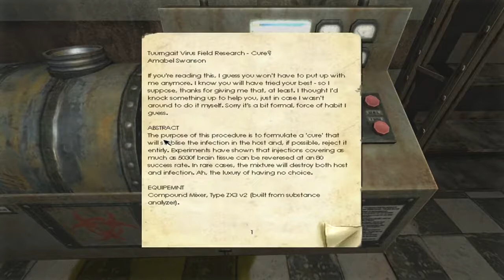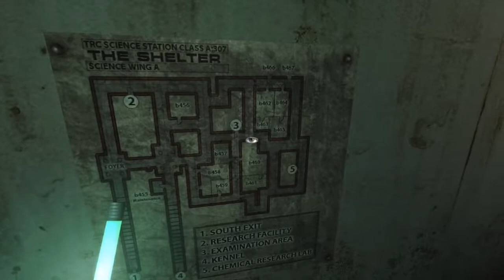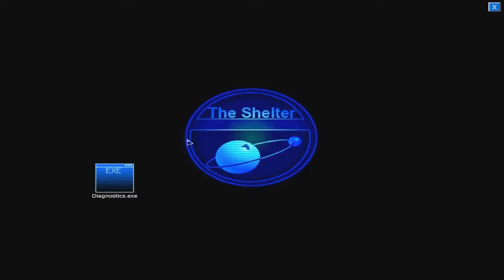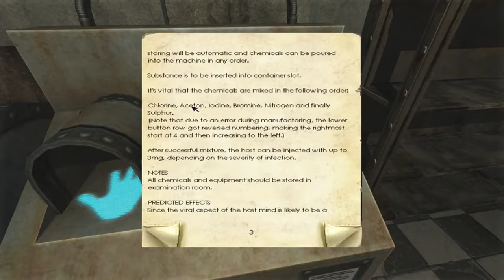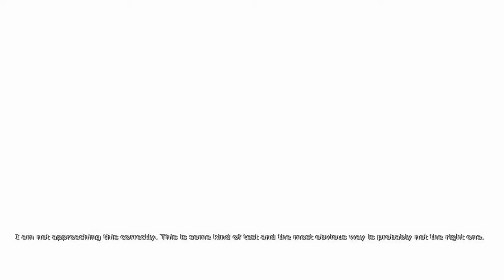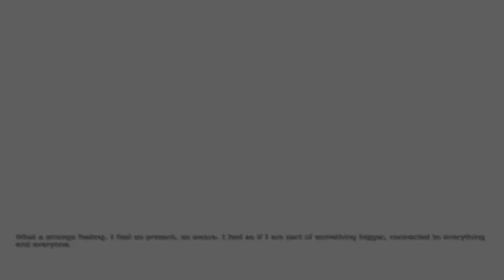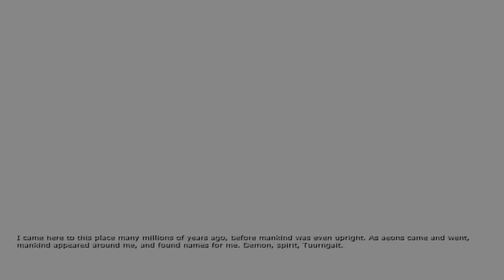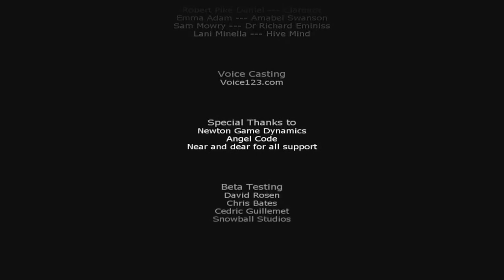Let's Group Play Penumbra: Black Plague - Part 4 (FINAL)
Join Alex, Curtis Will and I as we blunder through the last part of the game. Shit gets real and poor past Blaise gets all confused by the ending. Good times.